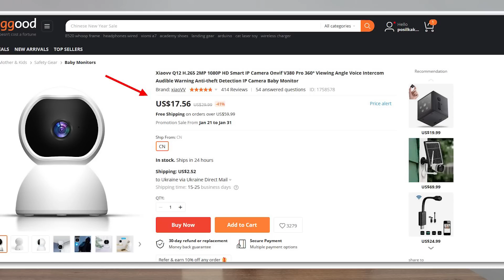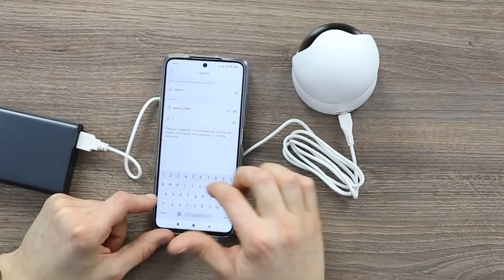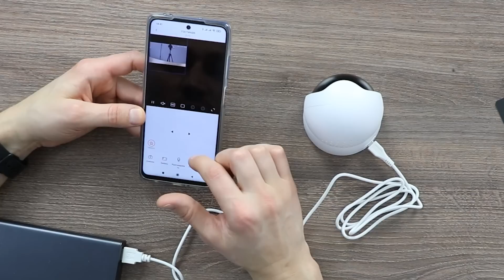5 Крутых и полезных товаров до $20 из Китая / Распаковка и обзор Белозеров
В этом видео распакуем, сделаем обзор, протестируем 5 недорогих, но полезных товаров из Китая, которые возможно вам пригодятся и будут полезны
1. Пенный дозатор для мыла BlitzWolf® BW-FD2 300mL (купон: BGBTFD2RU для цены в $10.99, до 15-го февраля)
2. Пульсоксиметр HD OLED дисплеем купон: BGMNKL120 для цены $6.99, до 28-го февраля)
3. Термос с дисплеем 500 мл (купон: BGRUJA076 для цены $8.66, до 28-го февраля)
4. Автоматический распылитель KC-101 (разбрызгиватель аккумуляторный) (купон: BGGDJURU для цены $13.55, до 28-го февраля)
5. Бюджетная поворотная камера радионяня (камера со звуком Xiaovv Q12)
Количество купонов ограничено!